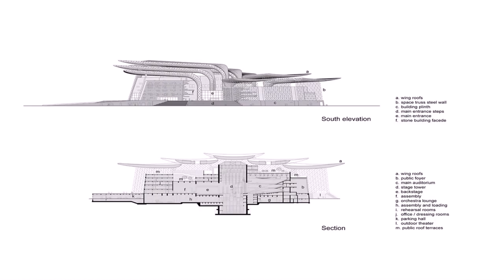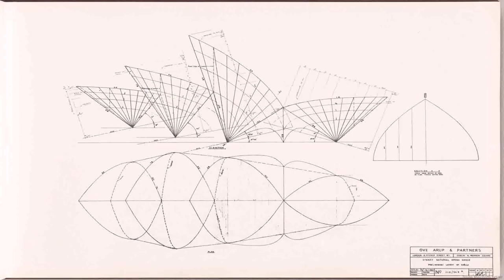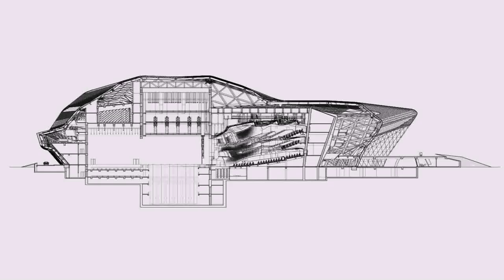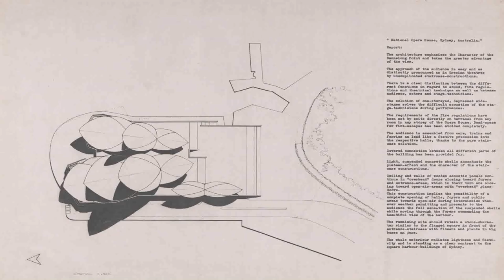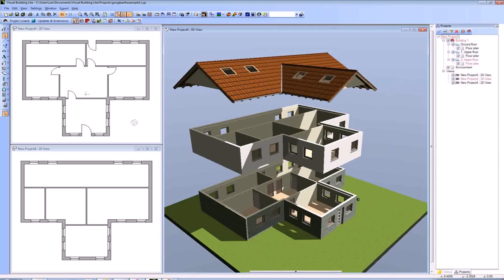Sydney Opera House Plans Elevations (see description)